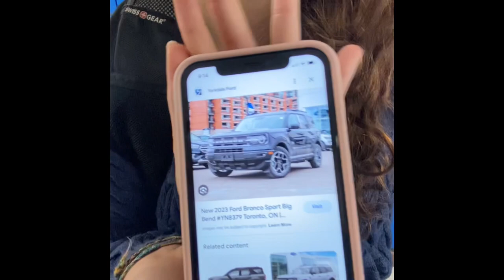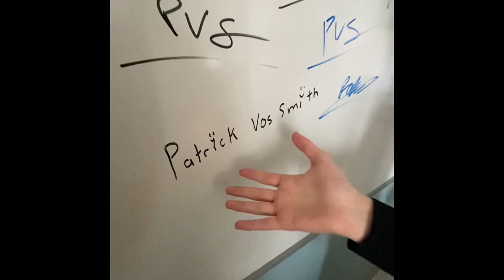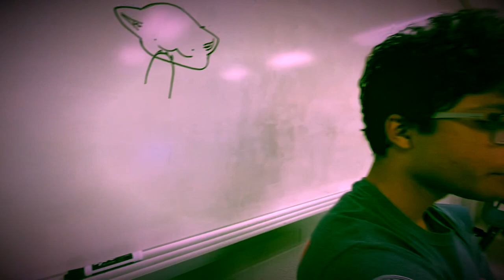LAST WEEK AS A GRADE 11 COUGAR 😻‼️ (FT. NORDVPN SPONSORSHIP)